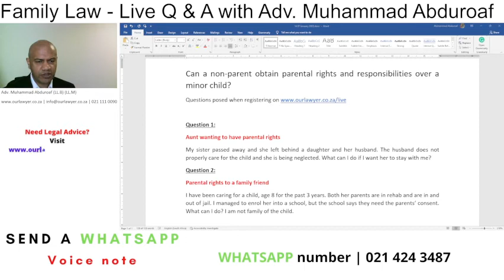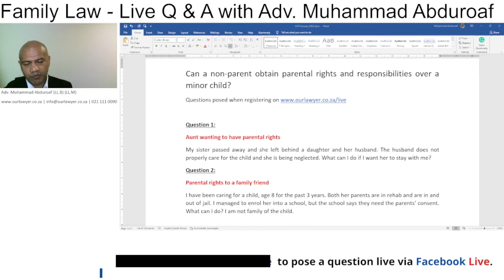Can a non-parent obtain parental rights and responsibilities over a minor child? - Advocate Abduroaf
Can a non-parent obtain parental rights and responsibilities over a minor child?

Question 1:
Aunt wanting to have parental rights
My sister passed away and she left behind a daughter and her husband. The husband does not properly care for the child and she is being neglected. What can I do if I want her to stay with me?
Question 2:
Parental rights to a family friend
I have been caring for a child, age 8 for the past 3 years. Both her parents are in rehab and are in and out of jail. I managed to enrol her into a school, but the school says they need the parents’ consent. What can I do? I am not family of the child.

for future live videos and interaction.
LIVE Q&A ON FAMILY LAW WITH ADVOCATE MUHAMMAD ABDUROAF
Our Lawyer (Pty) Ltd
Consult with us today.
Attorney legal services, Advocate legal services, Lawyer legal services.
Online and telephonic legal advice, Eastern Cape
Free State
Gauteng
KwaZulu-Natal
Limpopo
Mpumalanga
Northern Cape
North West
Western Cape